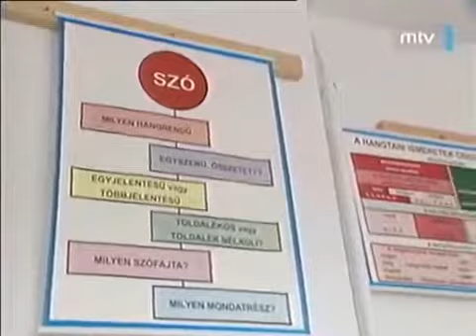Ten year the Krisna valley 2003 Sivarama Swami Maharaja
Tízéves a Krisna-völgy 2003 Ten-year the Krisna valley 2003 Sivarama Swami Maharaja Hungary.

A short film about our trip to Hungary in  2017. Featuring Bramacaris on a bus, Sivarama Swami Vyasa Puja, New Vraja Dham Parikrama, the initiation of Amrita Gopal Prabhu, and life in.

Góranga - Gauranga Krishna-valley Hungary 2002 Video by DunaTV.

T-Akták - MTV videofilm 2004 Lord Krishna vesves Hungarian Devotees The Hungarian Krishna conscious life of believers detailed presentation in 55 minutes. A magyarországi Krishná-tudatu.